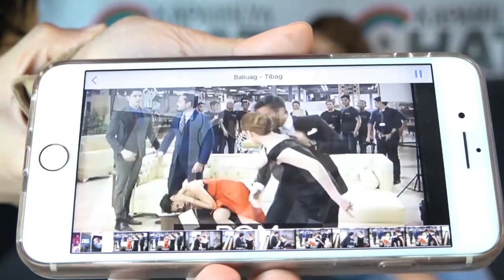Kapamilya Chat with Yam Concepcion and Niña Dolino for Halik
Watch the Halik 'sissies' Yam Concepcion and Nina Dolino as they talk about their Halik characters.